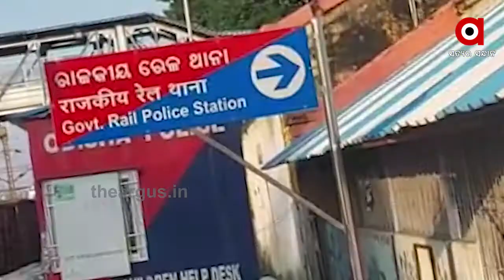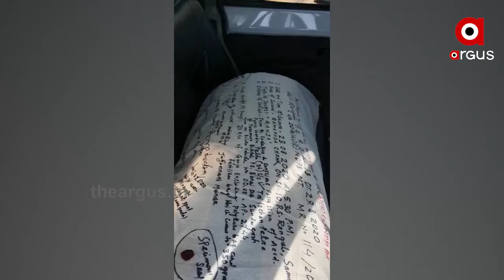ଗଞ୍ଜେଇ ନେଇ ଖାକିରେ ଲାଗିଲା କଳଙ୍କ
ଗଞ୍ଜେଇ ଚୋରାଚାଲାଣ ବେଳେ ଧରାପଡିଲେ ପୋଲିସ ବାବୁ | ଝାରସୁଗୁଡା ଜିଆରପିର ଜଣେ କନଷ୍ଟେବଳ ସରକାରୀ ଗାଡିରେ ଗଞ୍ଜେଇ ନେଇଯାଉଥିବାବେଳେ ସମ୍ବଲପୁର ରେଙ୍ଗାଲି ପୋଲିସ ହାତରେ ଧରା ପଡିଛନ୍ତି |  ଗିରଫ କନେଷ୍ଟେବଳ ହେଉଛନ୍ତି ପୂର୍ଣ୍ଣଚନ୍ଦ୍ର ପାତ୍ର...